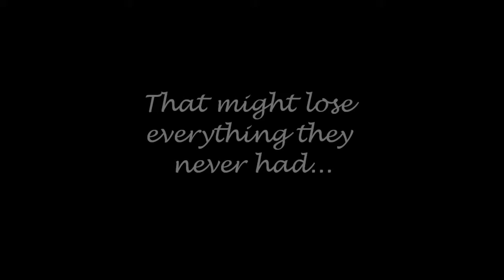A Raisin in the Sun Movie Trailer (for drama class)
Drama class project: A Raisin in the Sun play movie trailer.    Travis & Mr. Lyon: Claudia A.
Grandma: Sara P.
Walter Lee: Andy F.